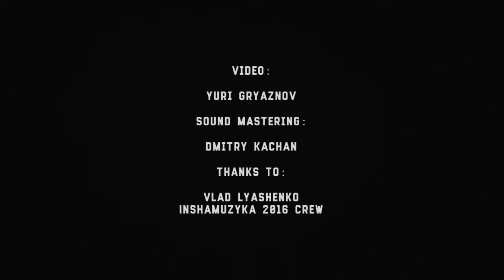Space Of Variations - 1 - Flame - Live@Bingo, Kiev [01.10.2016] InshaMuzyka